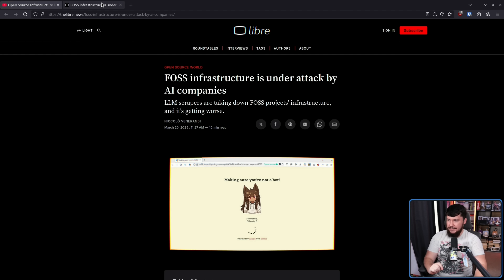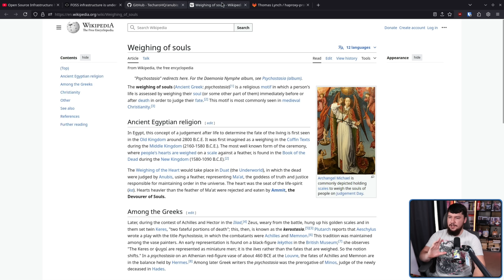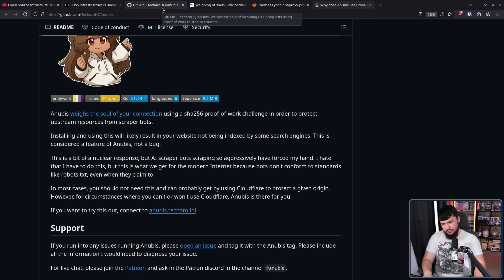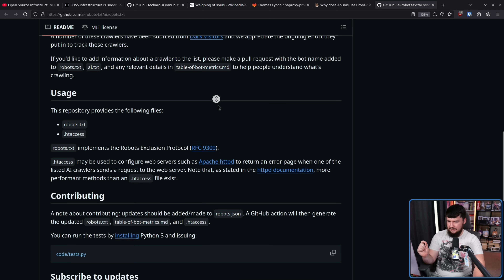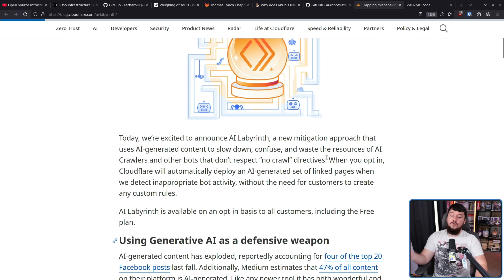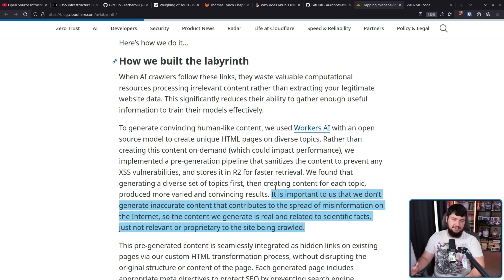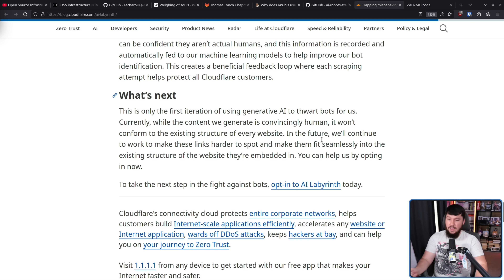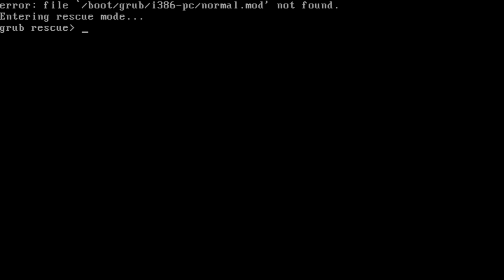Fighting Malicious AI Scrapers With More AI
You've probably heard of FOSS platforms being attacked by AI scrapers and there being mitigations in place to stop them but how do these mitigations actually work.

Credits
🎨 Channel Art:
Profile Picture: